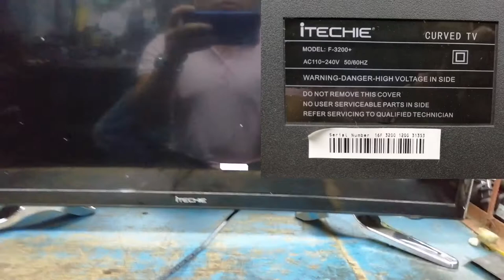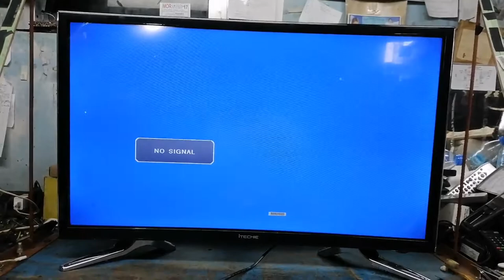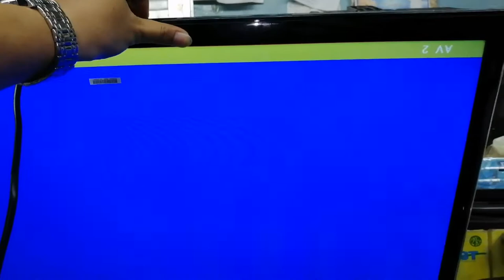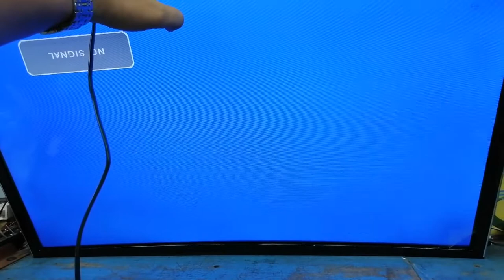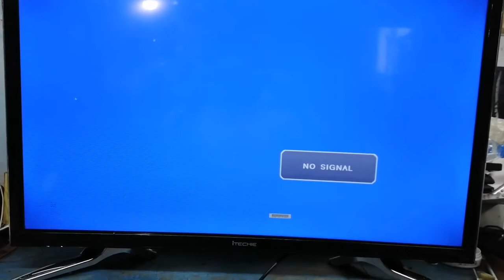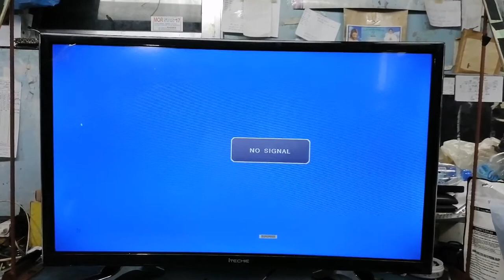ITECHIE 32" Curved Tv! Display Problem. Panu Ayusin? Pinababawal na Technek😂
This Video shows the highlights and techniques on how to repair Led and Lcd Tv's. To other people to solved some problem on LCD and Led Tv's

HowTofixlcdledtvnodisplayok soundsokbacklight.
LG32"LedTv 32LM3410
DVd Player
Junior Platinum